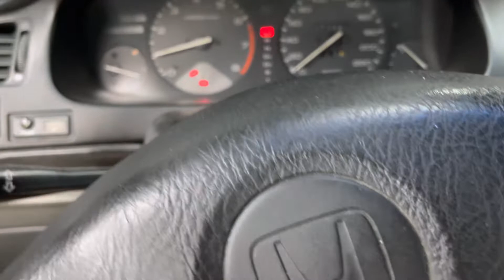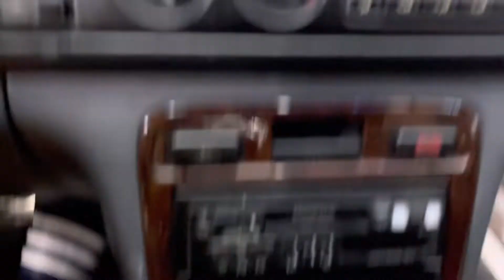Remote start your car 💪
❗️BER MONTHS PROMO❗️

SMART CAR ALARM SYSTEM

VERSION 1
➡️ Push start button installation with remote engine start and off

Inclusions:
✔️FREE Trunk release (FOR SEDAN ONLY)
✔️2 keyfobs/remotes
✔️Silent mode

☑️FREE COFFEE
☑️FREE WIFI

VERSION 2.0
➡️ Push start button installation with remote engine start and off with mobile application control plus voice command

🔊OEM CHIME: 2,500
⌚️SMART WATCH: 5,000
📟 LCD FOB: 8,000
📍GPS: SOON
📌GSM: SOON

Inclusions:
✔️Push start button
✔️FREE Mobile application control (FOR IOS/ANDROID USERS ONLY)
✔️Voice command
✔️Remote engine start and off
✔️2 keyfobs/remotes
✔️Anti-theft function
✔️Car finder
✔️Silent mode

☑️FREE COFFEE
☑️FREE WIFI